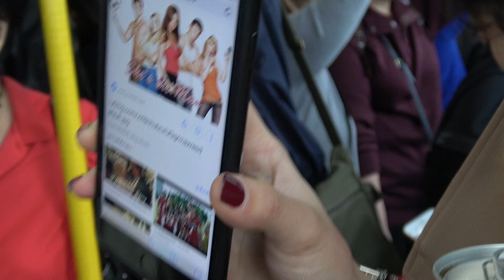NamNihaoTaiwan Ep7 Sun, December 24, 2018